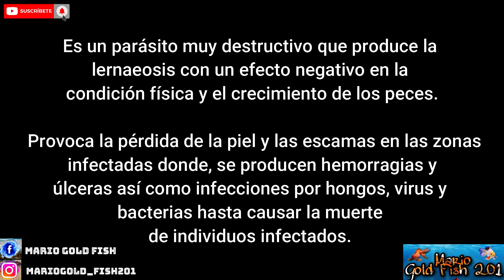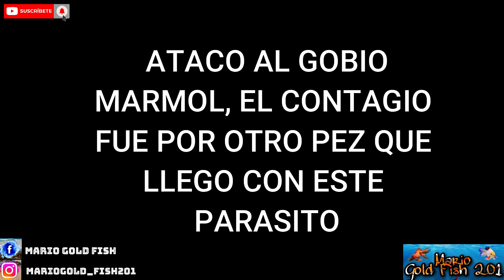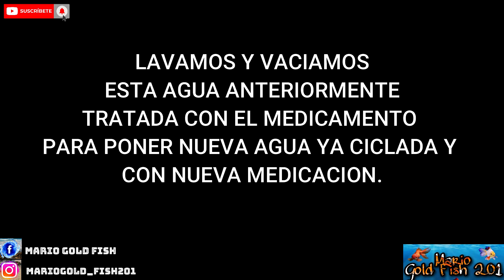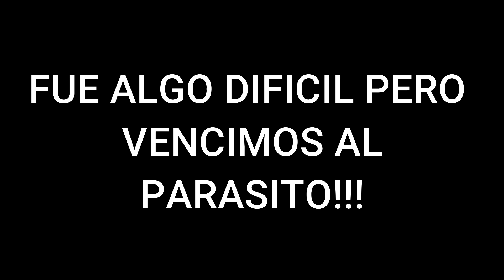GUSANO ANCLA, EL PEOR PARASITO/ SALVANDO A TU PEZ / ¿COMO CURARLO?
TOCAYITOS COMO ESTAN EN ESTE VIDEO LES MUESTRO COMO FUE MI PRIMER EXPERIENCIA CON EL PARASITO ANCLA Y COMO NOS FUE!
ES UN PARASITO DIFICL DE ERRADICAR PERO NO IMPOSIBLE!!
QUEDENSE A VER ESTE VIDEO DEJEN SU AMARGOZO LIKE Y NOS VEMOS HASTA LA PROXIMA